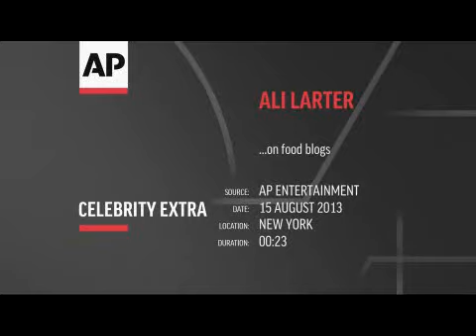Actress Ali Larter on her love of cooking